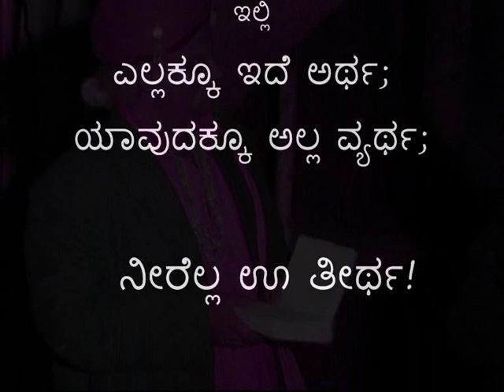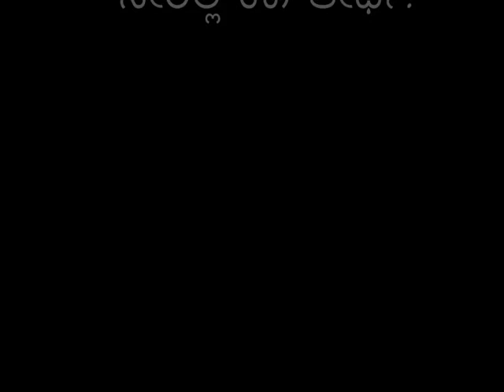Malegalalli Madumagalu-Rangayana,mysore-Rastrakavi Kuvempu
By: CHANDRA KEERTHI.B
All In a Nights play
Nine hours of action, 70 artists
and the audience moving from one location to the other in the Rangayana premises
. Wow! that's one drama of mammoth proportions. With the theatre adaptation of Malegalalli Madumagalu, Rangayana and the people behind the magnum opus are looking at breaking all records in modern theatre history.
Director C. Basavalingaiah,
a former National School of Drama graduate, has a clearly defined political position. My play is not an export-quality good. Im not interested in taking it to a pan-Indian or pan-world audience. If people are interested, they have to come to Mysore to watch it in its natural setting. When all that is local is being lost, this play to me is about recovering my culture, my language and its nuances,